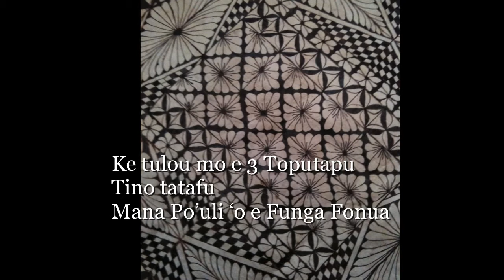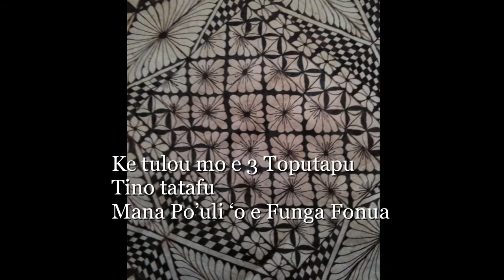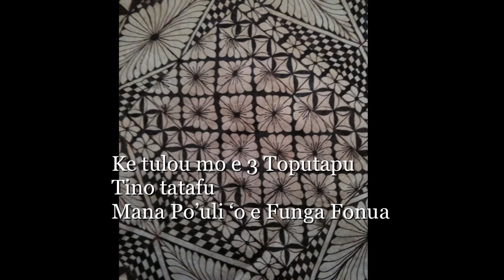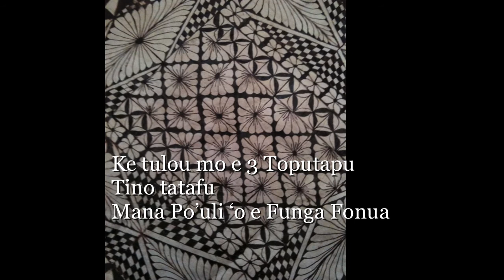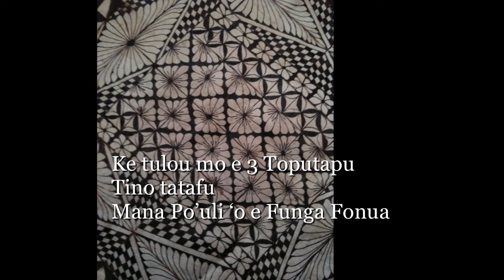Ke tulou mo e 3 Toputapu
Fa'u 'a Tukuafu Savelio Selui.
directed by Tino tatafu .original song